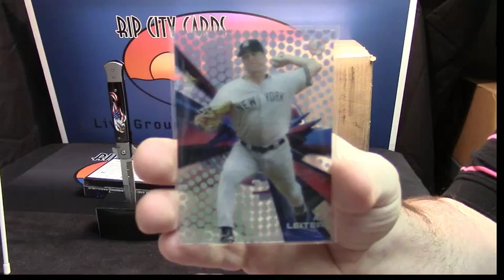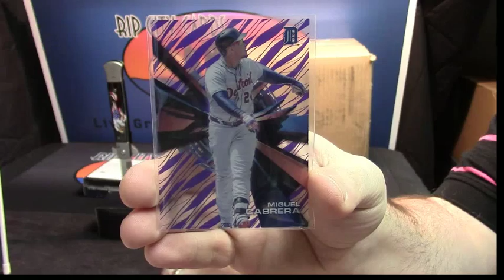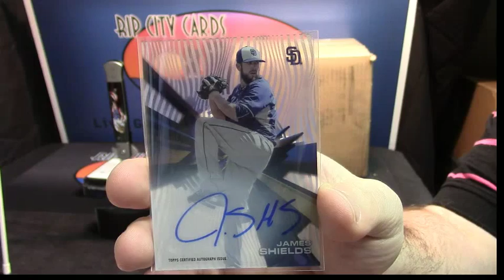2015 Tek noschtick 2